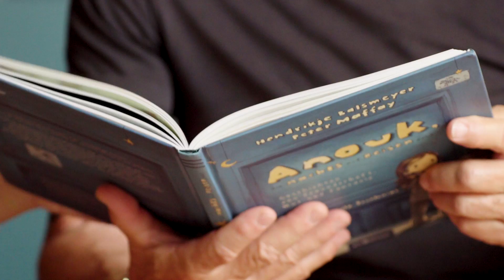Peter Maffay & Hendrikje Balsmeyer - Anouk, die nachts auf Reisen geht (Interview)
Anouk, die nachts auf Reisen geht: Geschichten von Freundschaft, Mut und Fantasie
Kleines Mädchen – großer Mut

„Anouk“, so heißt die Tochter von Hendrikje Balsmeyer und Peter Maffay. Ihr widmen die beiden das Kinderbuch „Anouk, die nachts auf Reisen geht“, mit Gute-Nacht-Geschichten für Kinder ab 5 Jahren. Die Titelheldin, ein liebenswertes und hilfsbereites kleines Mädchen, erlebt in ihren Träumen aufregende Abenteuer.